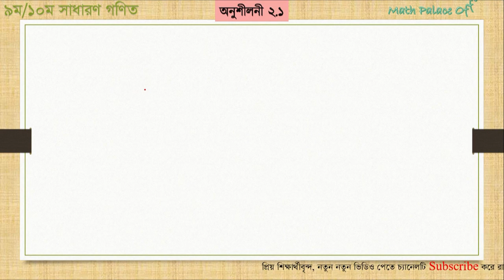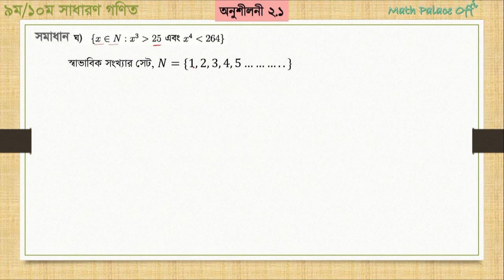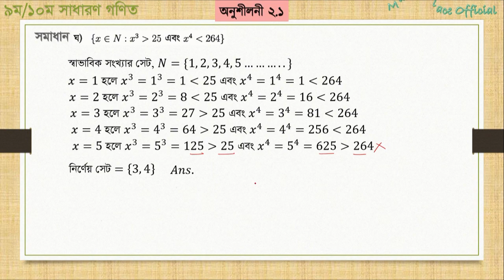SSC Math Chapter 2.1 (Part-5) || Nine Ten Math 2.1 || Class 9-10 Math || Set || সেট ও ফাংশন-পর্ব ৫